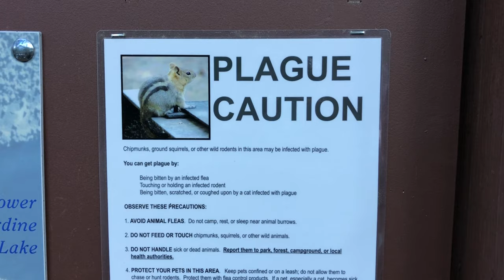Lower & Upper Sardine Lake: Sierra Buttes Tahoe Day Hike Detour in the SummitsForSanity Series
Continuing my SummitsforSanity (aka hiking obsession) adventure series, I'm headed to Lake Tahoe this week. I decided to take the long way through the Sierra Buttes on my way in, stopping at Lower and Upper Sardine Lake, and wow...

Come take a swim with me and learn why it's always worth going the route less traveled, especially during the Covid-19 Pandemic.